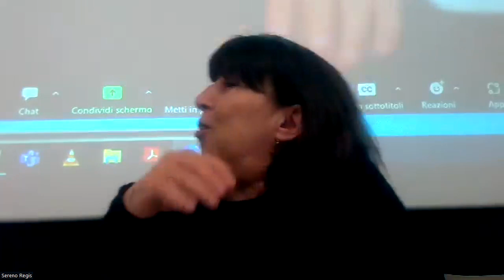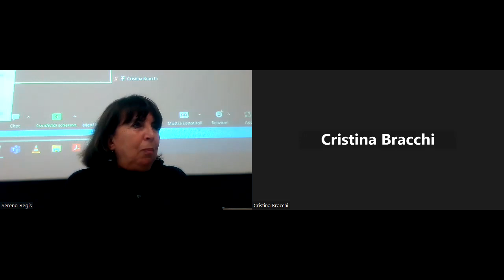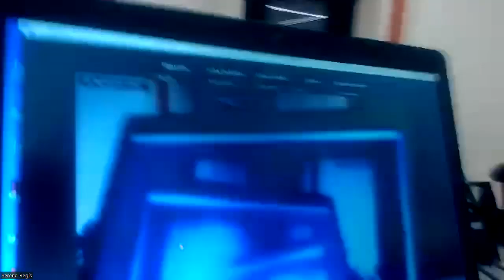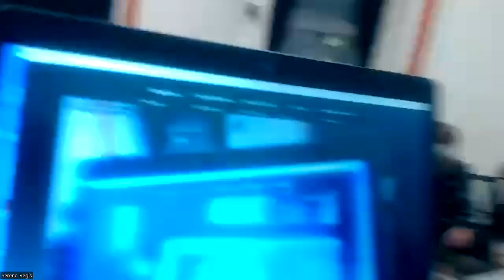Scuola per la pace 3 marzo 2023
Secondo appuntamento dei seminari "Scuola per la pace" di Torino, con Antonio Mazzeo, Pippo Guerrieri e Giovanna Lo Presti